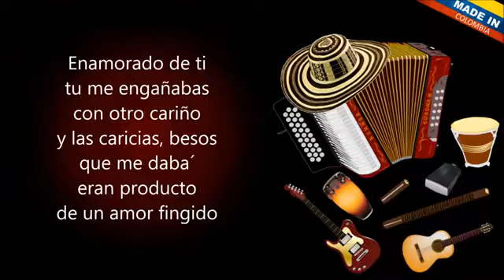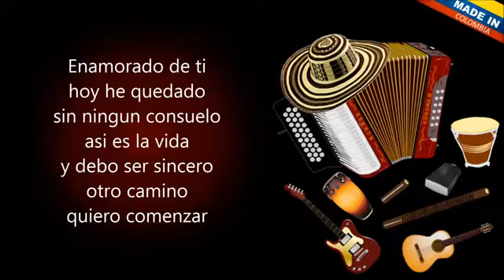DESENGAÑO - - LOS FANTASTICOS DEL VALLENATO ( LETRA )